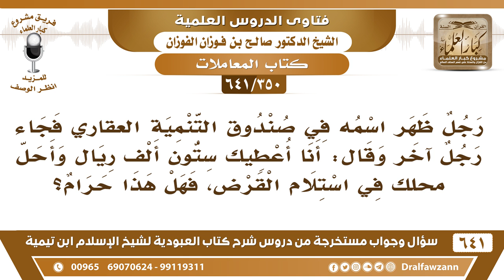[350 /641] رجل ظهر اسمه في صندوق التنمية العقاري فجاء رجل آخر وقال: أنا أعطيك ٦٠ ألف مقابل القرض..؟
[350 /641] السؤال: رجل ظهر اسمه في صندوق التنمية العقاري فجاء رجل آخر وقال: أنا أعطيك ستون ألف ريال وأحل محلك في استلام القرض، فهل هذا حرام؟
 الجواب: هذا لا يجوز، هذا حرام، بيع دراهم بدراهم، بيع الدراهم التي سيقرضه البنك ليعمر بها سكنًا له بدراهم أقل منها، هذا لا يجوز، والدولة ما جعلت هذا الصندوق إلا لأجل مساعدة الناس في بناء مساكن لهم ما جعلوه للبيع والشراء فإذا كنت لا تحتاج هذا لا يجوز لك القرض، القرض أصلًا ما يجوز لك، أنت غير محتاج له ولست من أهله ما هو ملك لك، هذا مجعول للمحتاج الذي ما يقدر يعمّر مسكنًا، أما أنت غني فاعمر من مالك.
للاشتراك في قناة الشيخ صالح الفوزان
أسئلة وأجوبة من شرح كتاب العبودية ( 641 ) مقطع

للاستفسار والإقتراحات والدعم
رئيس الفريق
لمشروع كبار العلماء